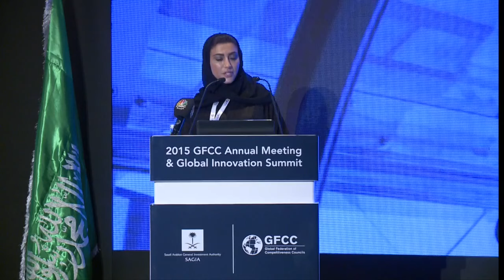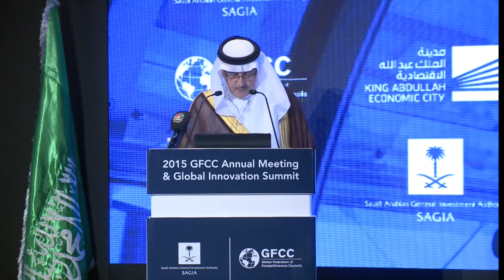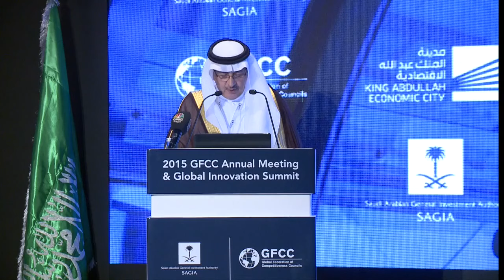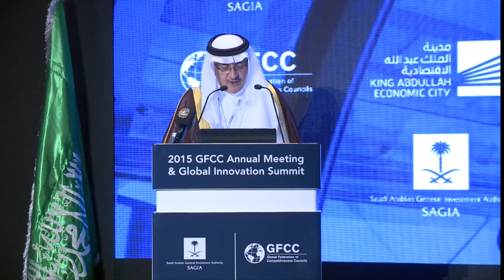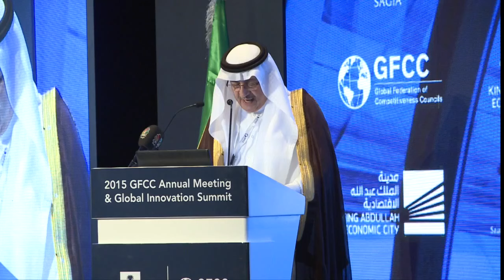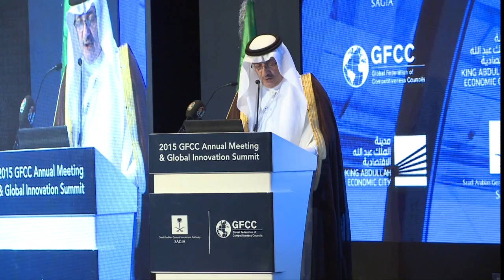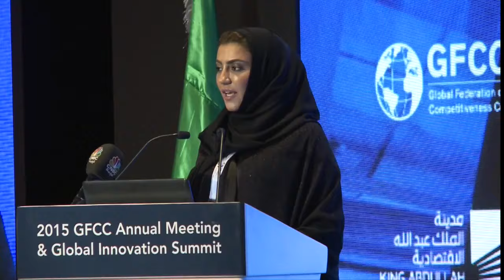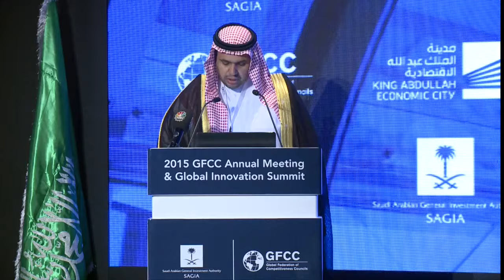Welcome to the GFCC Annual Meeting and Global Innovation Summit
The 2015 Global Innovation Summit and GFCC Annual Meeting hosted by the Saudi Arabian General Investment Authority and held in the King Abdullah Economic City, Saudi Arabia on Nov 1-3, 2015.

Governor Al-Othman and The Honorable Deborah L. Wince-Smith opened the conference. Governor Al-Othman outlined Saudi Arabia's competitiveness agenda: developing the ease of doing business, diversifying the economy away from oil, offering superior services to investors, and fostering an entrepreneurial culture.

Speakers:
01:30 H.E. Abdullatif A. Al-Othman, Governor and Chairman of the Board of Directors, Saudi Arabian General Investment Authority

22:30 The Honorable Deborah L. Wince-Smith, President, Global Federation of Competitiveness Councils and President & CEO, Council on Competitiveness